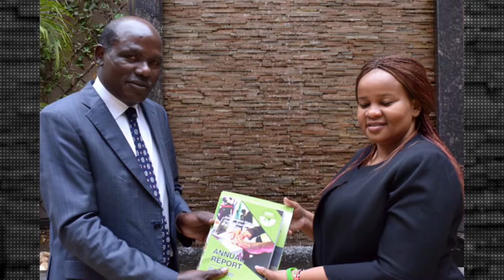EXCLUSIVE LOOK INTO JULIANA CHERERA LIFESTYLE - WEALTH/DAUGHTER'S GRADUATION SPECIAL GIFT/HUSBAND